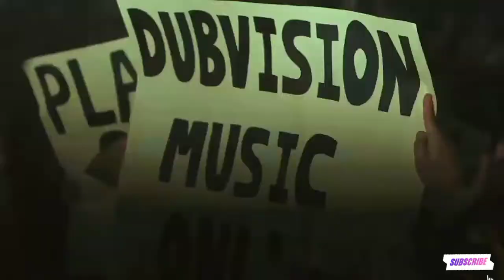Afrojack & DubVision - Feels Like Home (Official Music Video)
Afrojack & DubVision - Feels Like Home